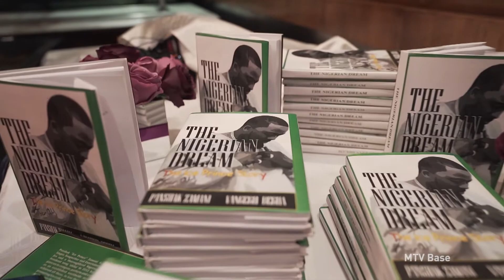BET Breaks AF EP 46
Catch what went down with president CyrilRamaphosa and our local celebs during voting day.